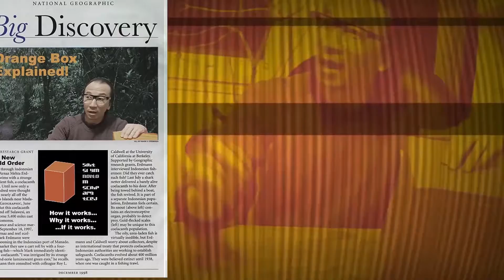B0X B0Y J0E (Opening Credits)